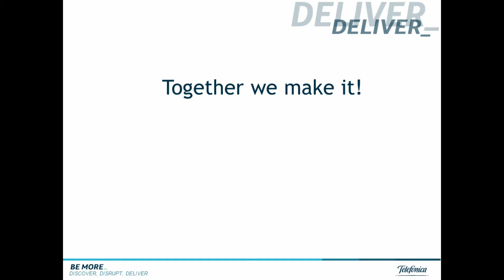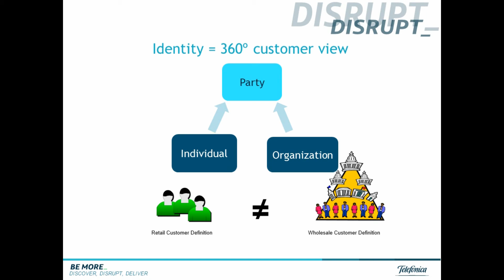My Identity Aware One Young World Application To Leave A Mark On The World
This was my application video for the Telefónica competition to be part of their delegation to attend the One Young World summit in Dublin in October 2014.
I hope you enjoy the result.